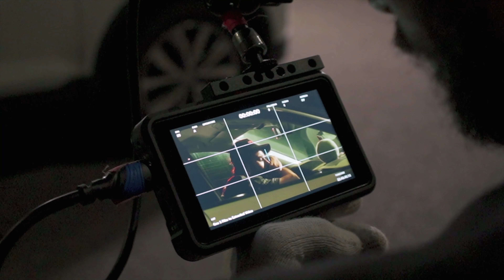Cantate in COMA e PLAYBACK al DOPPIO velocità | VITADASET - @blessthismessinc.4432 QT8 (Backstage)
Ho fatto simulare un collasso ed è stata un buona la prima!
Una storia intrecciata, con un piano di produzione incasinatissimo tra flashback e... tanta birra!
Questo è il vitadaset del videoclip di QT8 che ho diretto per i @blessthismessinc.4432 ed oggi vi faccio vedere cosa è successo sul set!

CREDITS Videoclip
Video Production: Dalilù ENT x Bambusa Film
Director: Dalilù
Executive Producer: Dalilù
Director of Photography: manno993
First Assistant Director: Lina D’Alessandro
Assistant Photography: Francesco Rivetti, Manuel Maccario Editing & Color: Dalilù
VFX Artist: Lina D’Alessandro
Backstage (& scene) Photo: Paolo Alfieri Backstage Video: Davide Giusti
Screenplay: Dalilù
Special thanks to: Alex Fakko, Alehouse Pub, Sofia Foresti, Armando Piccinotti, Simone Pellizzari, Elio Novaglio, Stefano Fenotti, Giulia Strobbe, Luigi Tamussi, Daniele Ceravolo

Devi aprire la Partita IVA?
Scopri Fiscozen con una consulenza gratuita e risparmia 50€ sul piano!

      Usa il codice DALILU-YT per il 35% di sconto su tutte le LUT

💶 Se vuoi supportarmi, ACQUISTA SU AMAZON partendo da questo

      Usa il codice DALILU per un 🎁 durante il checkout